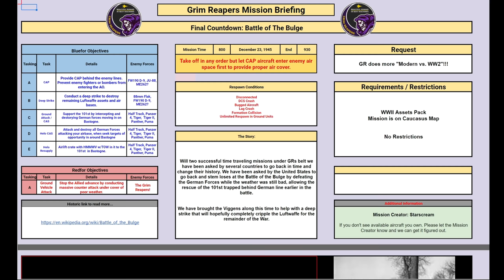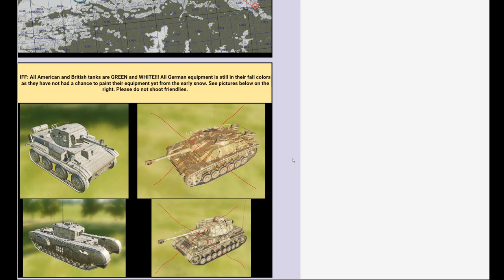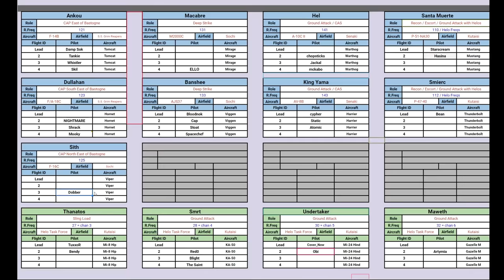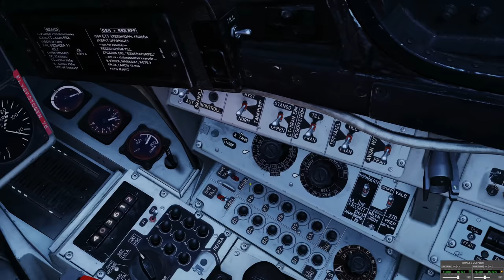Final Countdown Campaign: 1944 Battle Of The Bulge With Modern Planes | DCS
0:00 Briefing
6:26 Flights
8:00 Mission
56:28 Debrief